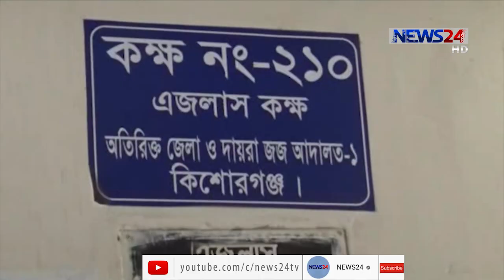বাজিতপুরে কৃষক ছিদ্দিক মিয়া হত্যা মামলায় একজনের মৃত্যুদন্ড ও ৫ আসামীকে যাবজ্জীবন 15Feb.21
কিশোরগঞ্জের বাজিতপুরে কৃষক ছিদ্দিক মিয়া হত্যা মামলায় অভিযুক্ত এক আসামীকে মৃত্যুদন্ড ও  ৫ আসামীকে যাবজ্জীবন কারাদণ্ড দিয়েছে আদালত। প্রত্যেক আসামীকে এক লাখ টাকা করে আর্থিক জরিমানা করা হয়।
 সকালে জেলার প্রথম অতিরিক্ত জেলা ও দায়রা জজ আদালতের বিচারক মোঃ আবদুর রহিম এ রায় দেন । যাবজ্জীবন কারাদণ্ডপ্রাপ্ত আসামীদের মধ্যে মাহবুব হাসান, জজ মিয়া, রহিমা খাতুন রায়ের সময় আদালতে উপস্থিত থাকলেও সাইফুল ইসলাম ও কাকন মিয়া পলাতক রয়েছে। ।  গত ২০১৬ সালে ২২ জানুয়ারি ধারালো অস্ত্র দিয়ে ছিদ্দিক মিয়াকে গুরুতর আহত করা হয়। পরে ঢাকায় নেয়ার পথে  তার মৃত্যু হয়।

Our other YouTube channels :
News24 Official Address:
NEWS24
371/A
Bashundhara Road
Block – D
Bashundhara Residential Area
Dhaka - 1229